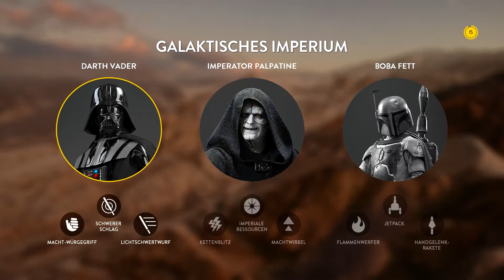StarWars Battlefront No. 7 // "Granaten DOPPELKILL Junge!!" // Deutsch/ PS4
StarWars Battlefront Gameplay Vorherrschaft

Hallo Youtube,
Willkommen zu meinem neuen Video und schön dass DU eingeschaltet hast. Intro folgt in Kürze :P

RainbowSix Siege Kommentierte Spielszenen von Alex und Kollegen.